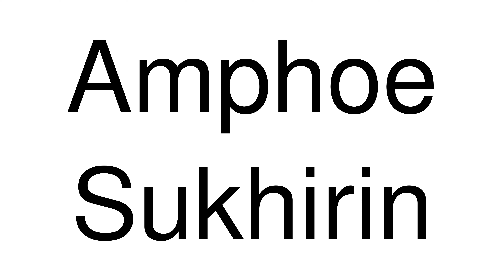How to Pronounce Amphoe Sukhirin (Thailand)